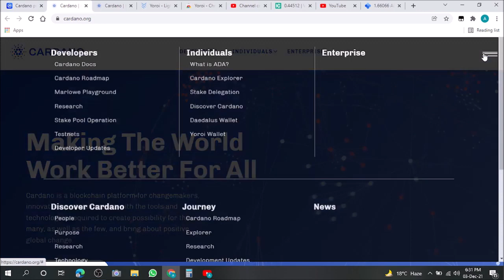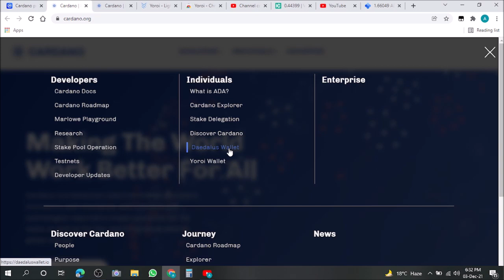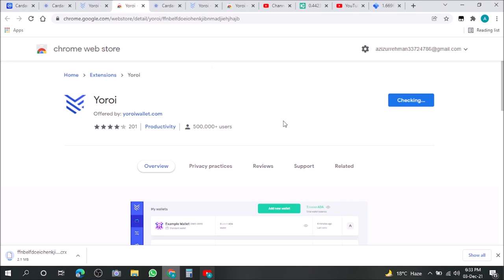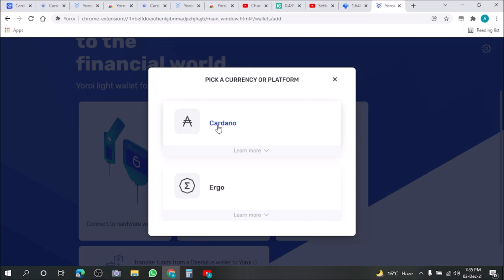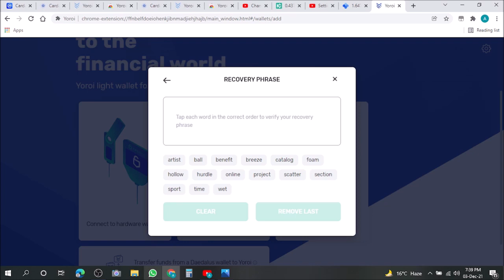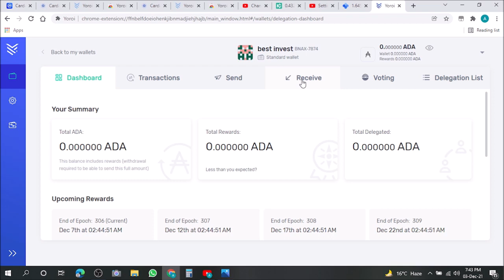Yoroi Wallet | How to Install / Create Yoroi for Cardano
n this video we will give step by step guidline to guide our honorable audiences that how to install Yoroi wallet in google chrome.